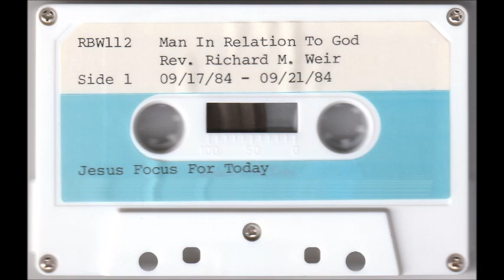Man's Three Part Make Up - Richard Weir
09/18/1984, Richard talks man, that he was made with three parts: body, soul and spirit. Scriptures referenced are 1 Thessalonians 5:23, Hebrews 4:12, Psalm 139:14, 1 Corinthians 16:19, Genesis 2:7 and 2 Corinthians 5:4.